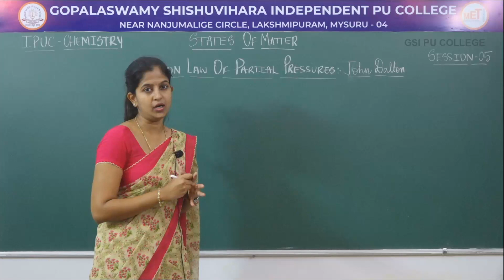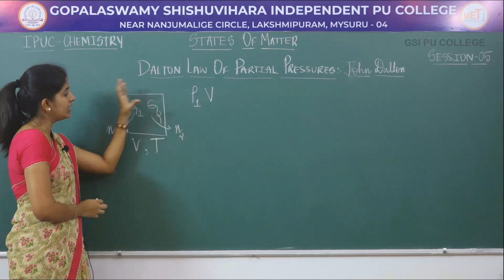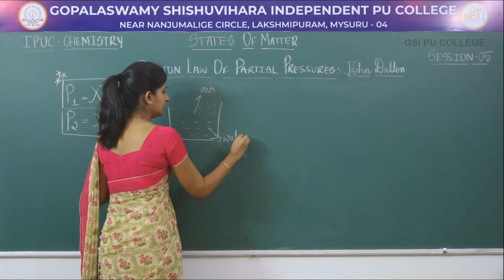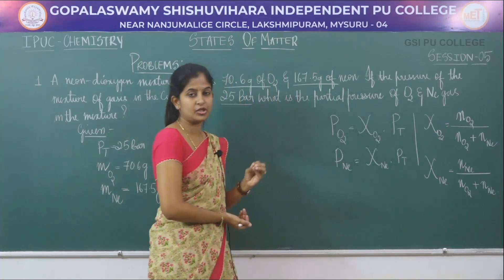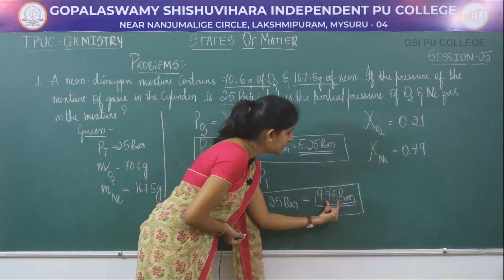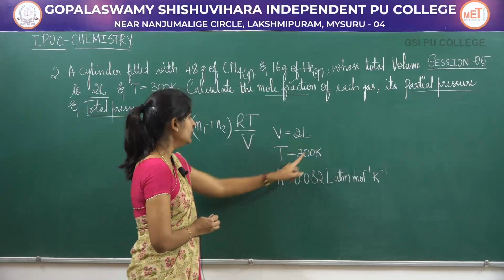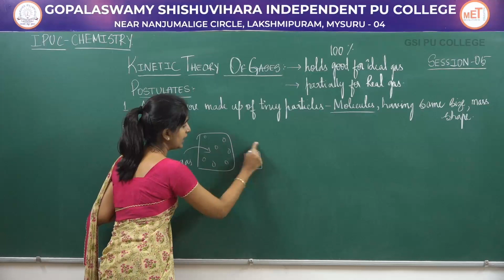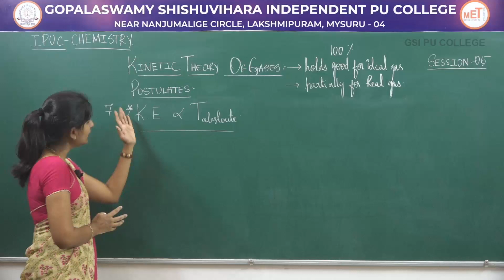CHEMISTRY | 1st PUC | CH 05 | STATES OF MATTER - DALTON'S LAW OF PARTIAL PRESSURE | S05